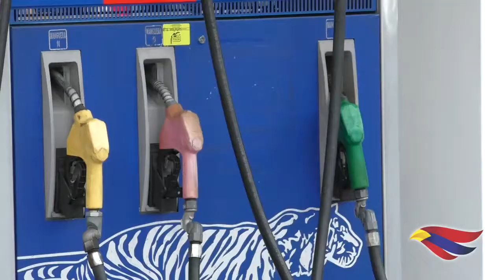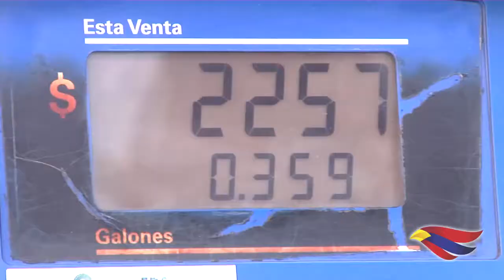ALCALDE DE PASTO PROPUSO CONFORMACIÓN DE COMISIÓN DE SEGUIMIENTO PARA BLINDAR PRECIO DIFERENCIAL DE